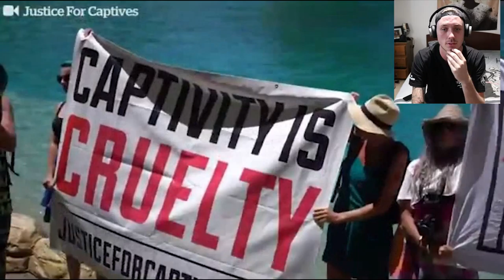ACTIVISTS RUIN SEAWORLD!?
JUSTICE FOR CAPTIVES

MY SOCIAL!

YOU'LL LOVE THIS VIDEO!